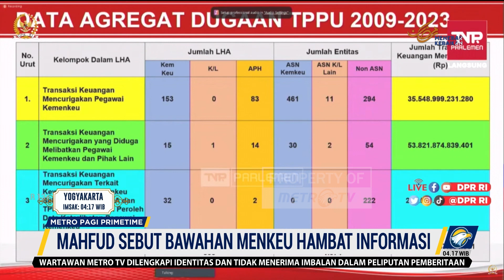Mahfud Sebut Menkeu Sering Tidak Dapat Informasi dari Bawahannya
MetroTV, Menko Polhukam Mahfud MD mengkoreksi pernyataan Menkeu Sri Mulyani soal jumlah ransaksi mencurigakan di pegawai kementerian keuangan. Menkeu menyebut hanya Rp3 T tetapi Mahfu MD mengatakan adalah Rp35 T.

Mahfud MD juga mengatakan menkeu sering tidak mendapatkan informasi langsung dari bawahannya.